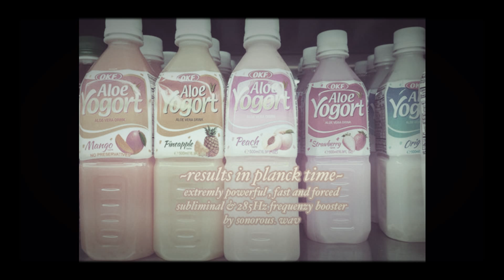𝔱𝔥𝔢 𝔟𝔢𝔰𝔱 𝔟𝔬𝔬𝔰𝔱𝔢𝔯#1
†ʀᴇᴀᴅ ᴛʜᴇ ᴅɪsᴄʀɪᴘᴛɪᴏɴ ʙᴇғᴏʀᴇ ᴄᴏᴍᴍᴇɴᴛɪɴɢ†
yo yo, new booster because the old isn't forced and not too strong c:
this booster is really really strong! Be sure to keep drinkin water 3

• protected from bad vibes / get rid of guilt and obsession over results
• get results in Planck time
• forced and save.
• desired results

this subliminal can't be downloaded as it has frequencies, but do not worry, I will keep on doing boosters (:

I will not answer questions that can be easily found in the description or expands
music •• want personal subliminal messages?

_____ commission ____
and tell me what you want ~
1 coffee = Subliminal Packs (10 affirmations 2D )
2 coffees = Big Combos (20 affirmations 2D)
3 coffees = Mega Combos (30 affirmations 3D)
4 coffees = Ultimate Combos (40 affirmations 3D)